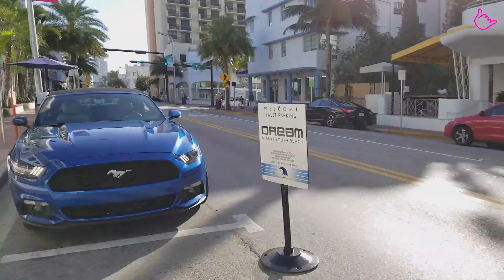Artrvl in Miami